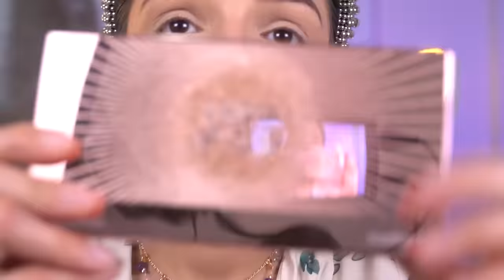TESTEI a PALETA da Niina Secrets e NOVIDADES da LU FERRAES ✨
Hello bebeahs! hoje testei a nova paleta da Nina e novidades da Lu Ferraes

♥️ Cupons
AMARO - GABEZANQUI
SHEIN - S4GABEZANQUIBR
VIZZELA - GABE15

Capítulos:
00:00 Hellow
01:40 Preparação da pele
01:44 Hidratante Iluminador olhos - LF PRO
02:48 Hidratante facial Iluminador - LF PRO
04:26 Corretivos - RK by Kiss
06:28 Base Fluida - Dride
08:43 Blush - Detoni Beauty
09:35 Iluminador - Mais Batom
10:25 Pó - LF PRO
12:12 Paleta Crystal - Niina Secrets